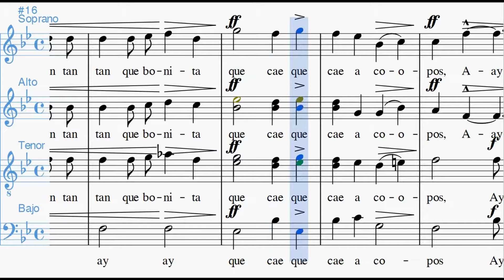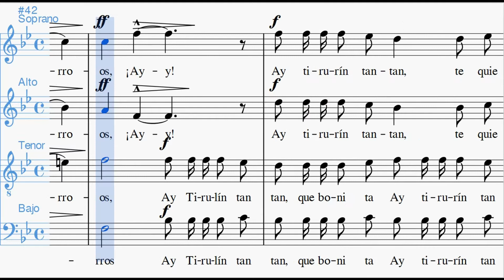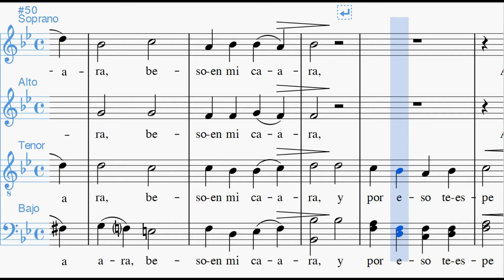Eres Como la Nieve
Midi karaoke de esta canción.